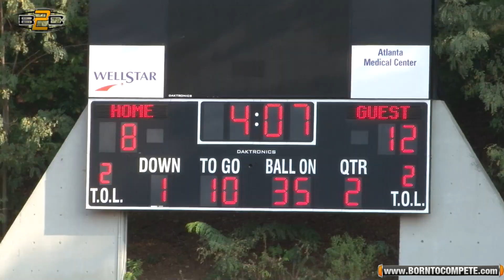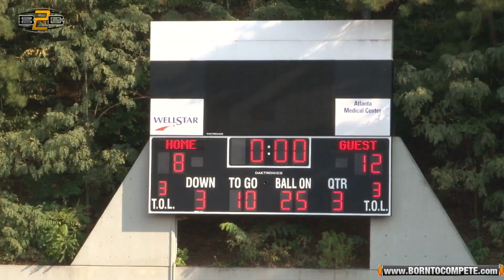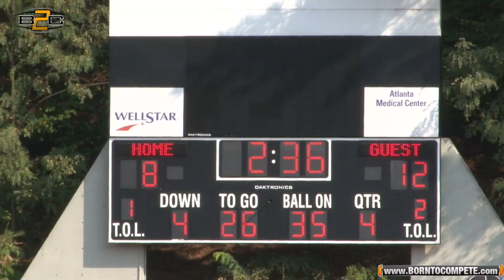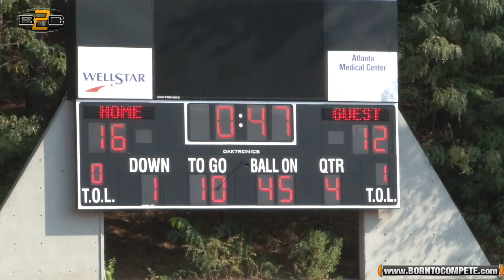Crawford Long vs Bunche | 8th Grade